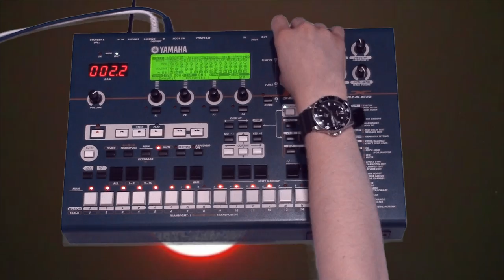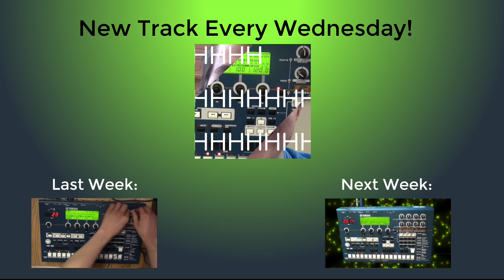is_missing - RM1X Track